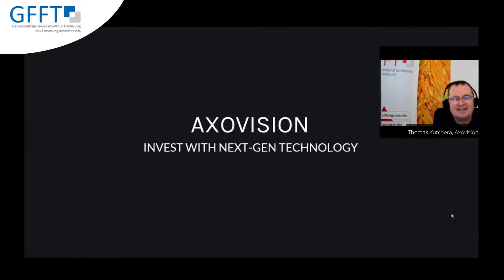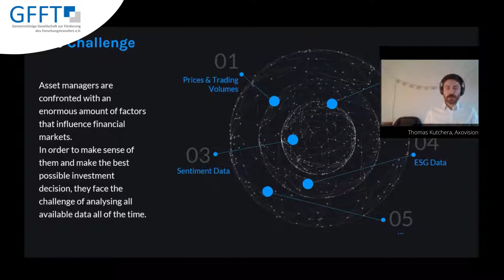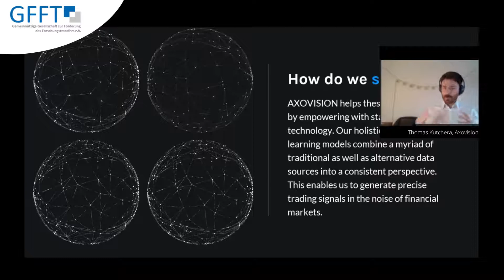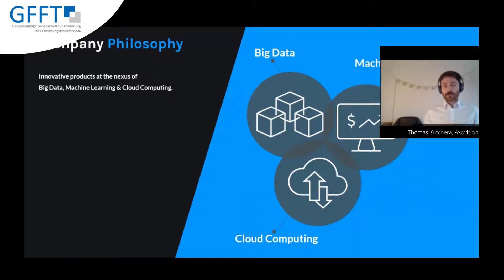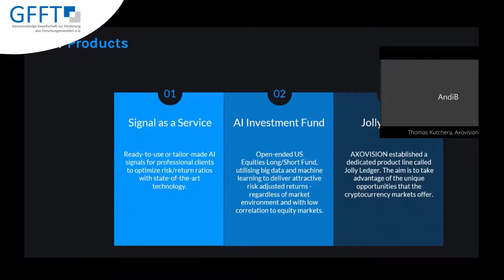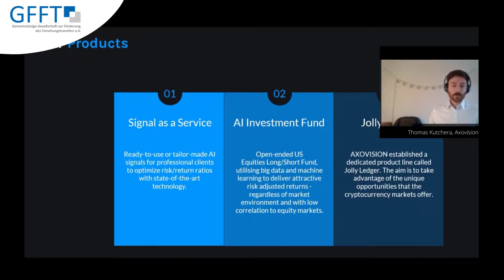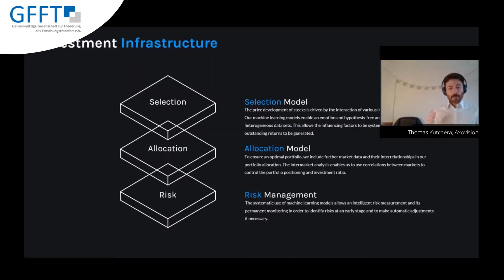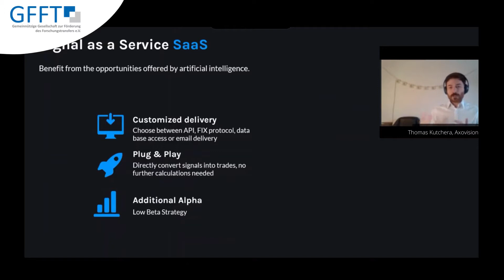AXOVISION - Pitch beim Deutschen Startup-Pokal 21/22, Kategorie FinTech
In einer Reihe von Vorentscheiden, Halbfinalen und einem Finale werden die besten Startups in den folgenden Kategorien gesucht:

• Cybersecurity
• Logistik
• FinTech
• Industrie 4.0
• Organizational Intelligence

Sind Sie gespannt auf  Innovationen und neuartige Geschäftsmodelle? Verfolgen Sie das Event live und in voller Länge. Im Live Event erfolgt nach den Pitches eine Q&A Session durch eine ausgewählte Expertenjury. Entscheiden Sie anschließend selbst, welches Startup Sie überzeugt hat und ins Finale einziehen darf.